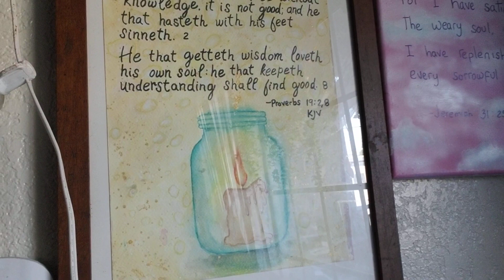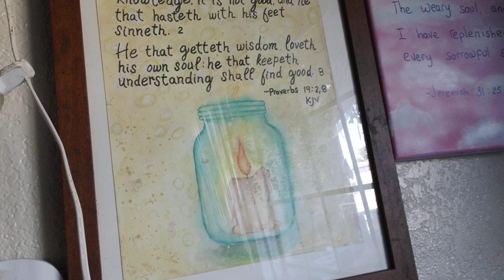Testimony what God did for my kitten